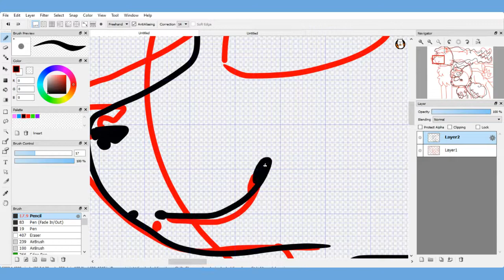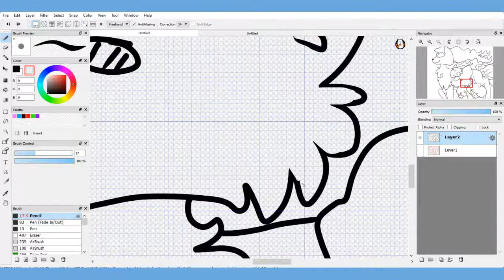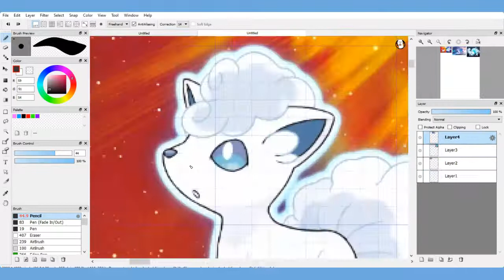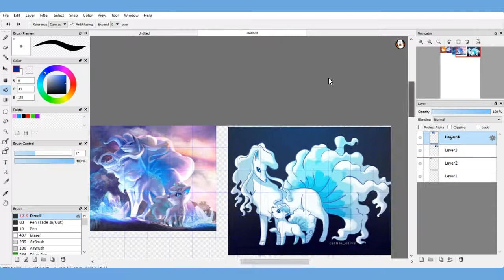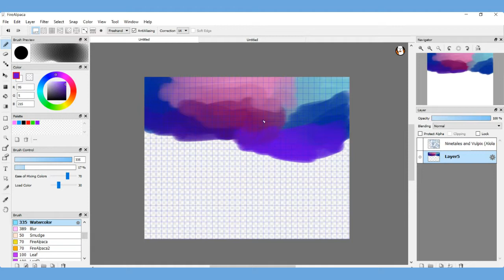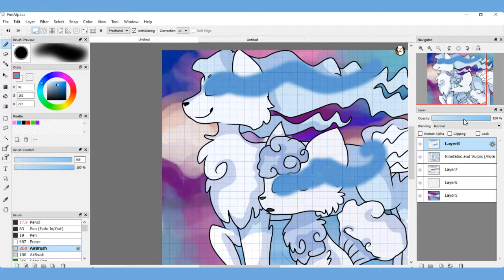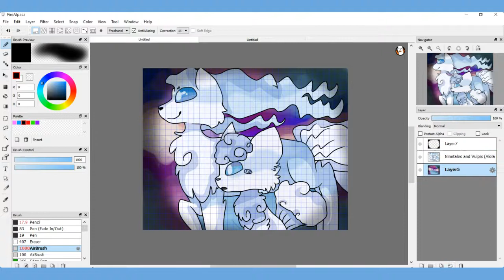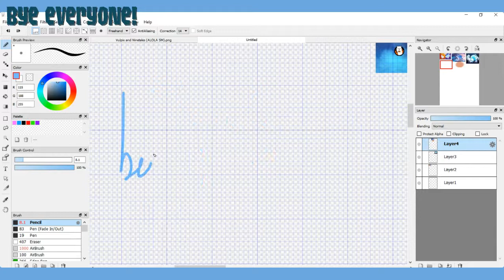Alola Speedpaint -Ninetales and Vulpix-